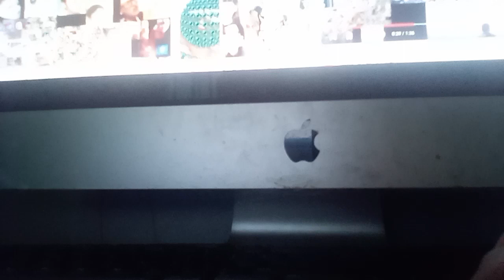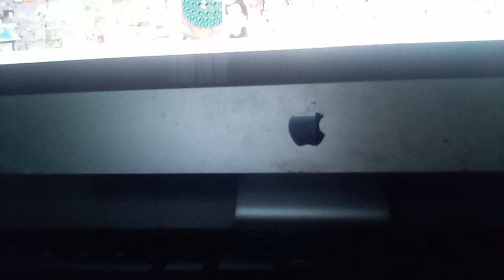May 21, 2024